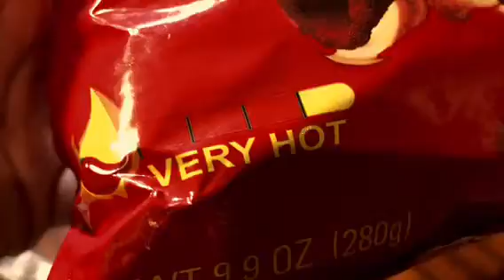Watch me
Hello.